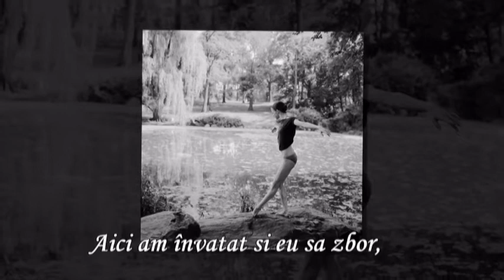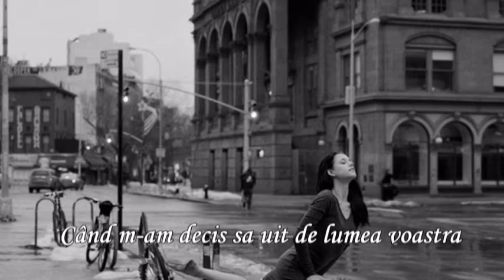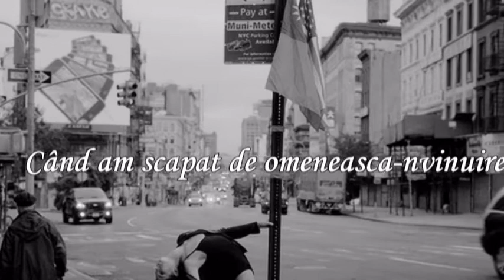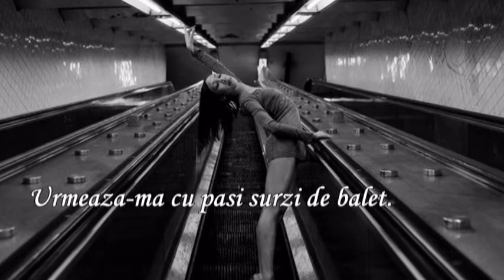قبان..Urmează-mă ....قبان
Urmează-mă cu paşi surzi de balet
Am să te port în universul meu cu stele,
Cu gândurile-n formă de-alfabet,
O lume fără porţi închise şi zăbrele

Aici am învăţat şi eu să zbor,
Când m-am decis să uit de lumea voastră
În care florile zăceau în glastră,
Unde voi sunteti oi fara pãstor.

Trântite uşi mi-au fost în faţă, şi păgâni
Cu râs satanic şi ticăloşire
M-au alungat, când eu cerşeam iubire,
Căci nu am vrut să fiu în haita lor de câini.

Dar hohote de plâns mi-am stins în amuţire
Când dinspre cer o mână mi s-a-ntins...
Aici în taină rănile mi-am lins,
Când am scăpat de omeneasca-nvinuire.

Şi i-am lăsat să moară-ncet, încet,
În lumea-n care se tot cred stăpâni... --
Când plângi, priveşte spre întinse mâini,

Ştefania Puşcalău
Muzica: Pan Flaute- Colour Of The Wind